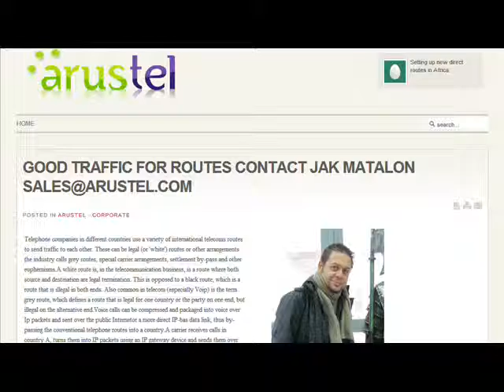Senem Deniz - GOOD TRAFFIC FOR ROUTES CONTACT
Senem Deniz - New VoIP service provider Arustel maintains long term relationships with PTT's, incumbents MVNO's and MNO's from all over the world. We have interconnected with over 30 network providers around the globe. This enables us to successfully operate as a prominent  carrier services provider that is globally competitive in terms of cost and availability through a well devised A-Z call termination.-.contact Our Team:Jak Matalon, Ulas Deniz , Sule Karaca ,Senem Deniz